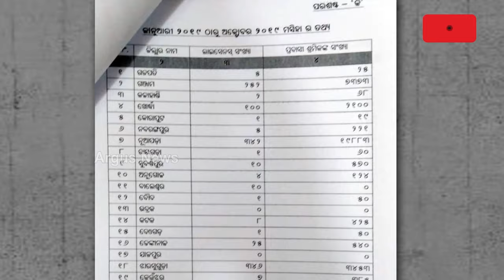24 ବର୍ଷର ଫମ୍ପା ବିକାଶର ଖୋଲିଲା ପୋଲ || Allegation || Andhra Pradesh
ଫସର ଫାଟିଲା ବିଜେଡିର ମହିଳା ସମ୍ମାନ ସ୍ଲୋଗାନ୍ । 24 ବର୍ଷର ଫମ୍ପା ବିକାଶର ଖୋଲିଲା ପୋଲ୍ । ପଡ଼ୋଶୀ ରାଜ୍ୟରୁ ଓଡ଼ିଆ ଝିଅ ବୋହୂଙ୍କ ଆର୍ତ୍ତ ଚିତ୍କାର । ଆନ୍ଧ୍ର ପ୍ରଦେଶ ମାଟିରୁ ଉଦ୍ଧାର କରିବାକୁ ରାଜ୍ୟ ସରକାରଙ୍କୁ ଆକୁଳ ନିବେଦନ ।

24 ବର୍ଷର ଫମ୍ପା ବିକାଶର ଖୋଲିଲା ପୋଲ || Allegation || Andhra Pradesh